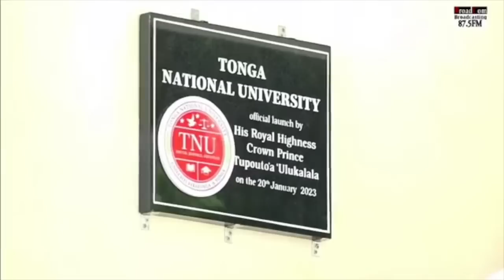🇹🇴 Tonga National University | Official Launch by HRH Crown Prince Tupouto'a 'Ulukalala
Tonga National University: Truth, Justice, Freedom
'Univesiti Fakafonua 'a Tonga:  Mo'oni, Totonu, Tau'ataina.
Ministry of Education and Training, Pahu, Tongatapu, Kingdom of Tonga.
 20th January, 2023.

Filmed by Broadcom Broadcasting 87.5FM